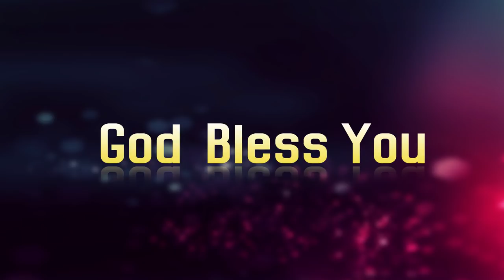Jesus in 66 Books || Dr John Wesly || Must Watch